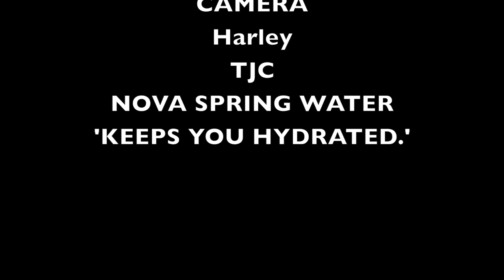The Jacko Channel Throwback Short Film | The Search For Thirst (NOVA SPRING WATER)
FOLLOW TJC
Musical.ly🎵:@thejackochannel.ly